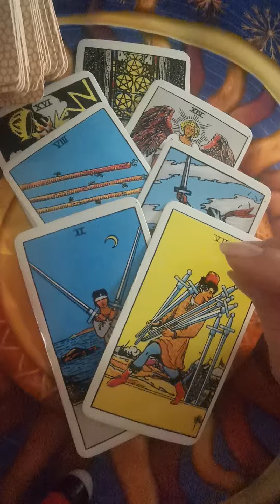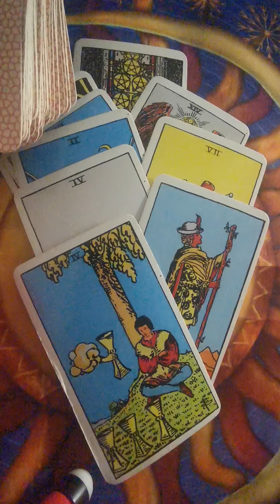WHAT 💯will SUDDENLY BURST into your LIFE❓❗ love TAROT pickacard🔮💯❗❗❗